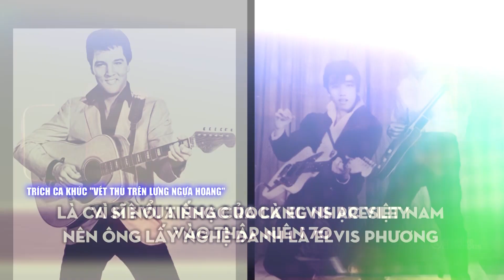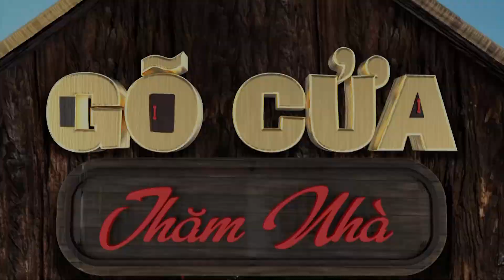Danh ca ELVIS PHƯƠNG từng bị Ba T.Á.T 2 CÁI vì Ba phản đối đam mê HÁT HÒ | GCTN #6 | Trạm Yêu Lành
🎬 Gõ Cửa Thăm Nhà là chương trình truyền hình thực tế với nhiều cung bậc cảm xúc về gia đình nhằm mang lại giá trị trân quý về tình cảm gia đình. Với sự dẫn dắt của nghệ sĩ duyên dáng, hài hước của MC, họ sẽ đến gõ cửa các gia đình để thăm hỏi và tìm hiểu câu chuyện cuộc sống hiện tại về điều hạnh phúc, trăn trở, nuối tiếc, mong ước...
© Chương trình thuộc bản quyền của MCV Media